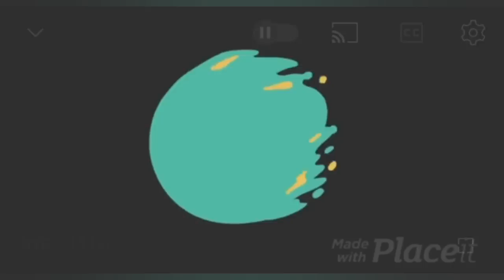Naina ki bohat bari ghalti-Salma ko bachana namumkin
Naina ki bohat bari ghalti-Salma ko bachana namumkin#pakvillageinsider#mustafasajidvlog#salmayaseen#sitarayaseen#babarakbar#babarakbar#sitara